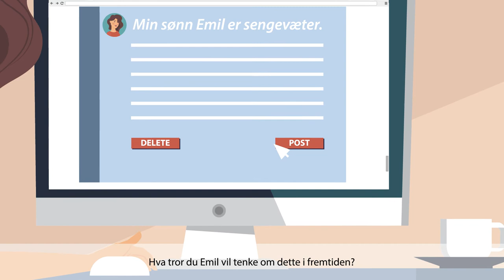Barns rett til privatliv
Visste du at barn har en selvstendig rett til privatliv, helt uavhengig av foreldrene?🤔 I ytterste konsekvens kan det faktisk være straffbart å dele bilder av barna dine i sosiale medier.